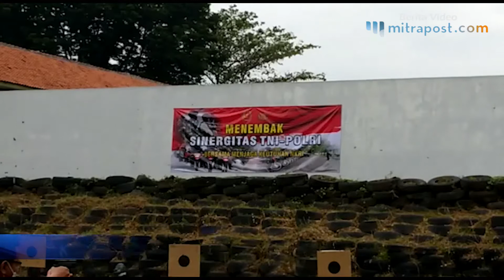Tingkatkan Kemampuan, TNI dan Polri Latihan Tembak Bersama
Dalam rangka meningkatkan keterampilan, jajaran TNI-Polri menggelar latihan tembak bersama di Lapangan Tembak Brimob Pati, Selasa (9/3/2021).

Latihan menembak TNI/Polri yang dipandu oleh Danki Iptu Bambang Budi Leksono selaku Ketua Panitia ini diikuti Kapolres Pati AKBP Arie Prasetya Syafaat, Dandim Pati Letkol Czi Adi Ilham Zamani, personel TNI/Polri serta Kompi 4 Batalyon A Pelopor Sat Brimob Polda Jateng.

Kapolres Pati AKBP Arie Prasetya Syafaat berterima kasih atas inisiatif Brimob menyelenggarakan kegiatan ini.

Ia menilai kegiatan ini mampu meningkatkan kemampuan para personelnya serta dapat meningkatkan sinergi TNI/Polri dalam menjaga kekondusifan Kabupaten Pati.

Meskipun ada latihan menembak bersama, Arie, mengaku jajaran kepolisian di bawah kepemimpinan Kapolri Jenderal Listyo Sigit Prabowo lebih mengedepankan restorative justice.

"Artinya kita upayakan mediasi dulu, tembak-menembak belakangan jika mendesak," ungkap Arie.

Namun demikian, lanjut AKBP Arie, kegiatan latihan tembak bersama ini perlu dilakukan untuk meningkatkan kekompakan TNI-Polri.

"Supaya ke depan kita lebih solid dalam merawat keamanan dan ketertiban di masyarakat. Jadi kegiatan ini tujuannya adalah untuk masyarakat. Kita berkolaborasi menjaga keamanan, khususnya di Pati," tutur Ariep.

Senada, Dandim Pati Letkol Czi Adi Ilham Zamani mengatakan sinergitas TNI-Polri merupakan keniscayaan dan harus terwujud agar negara kesatuan republik indonesia (NKRI) terjaga.